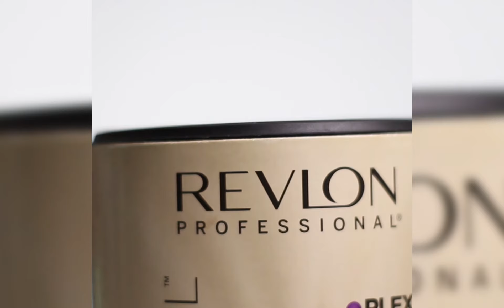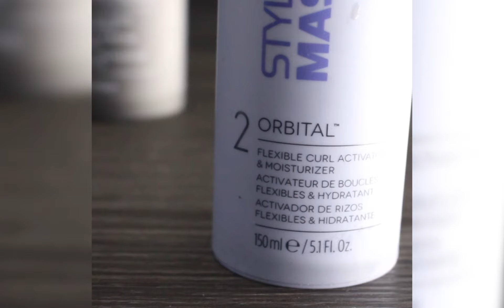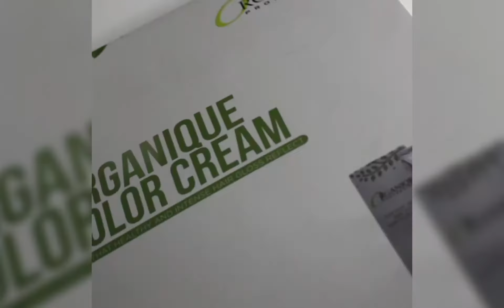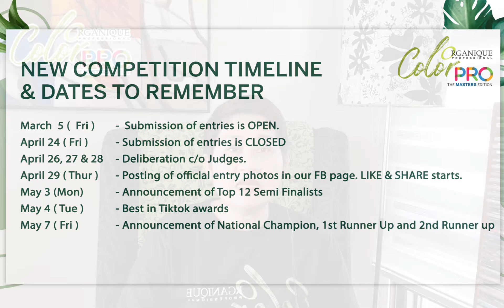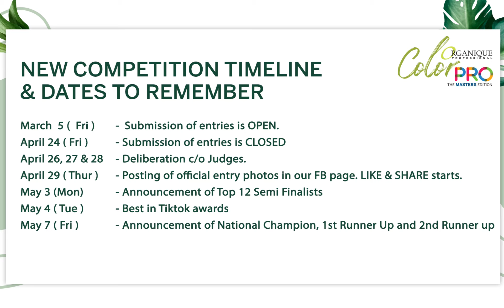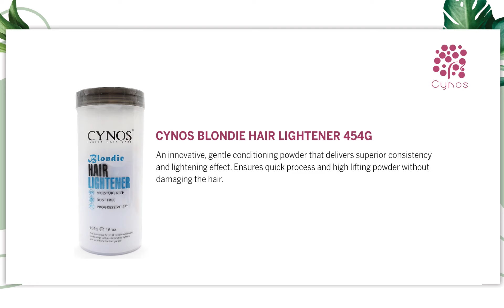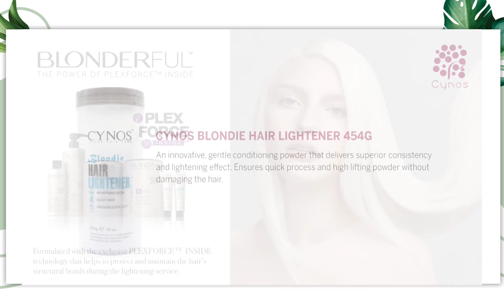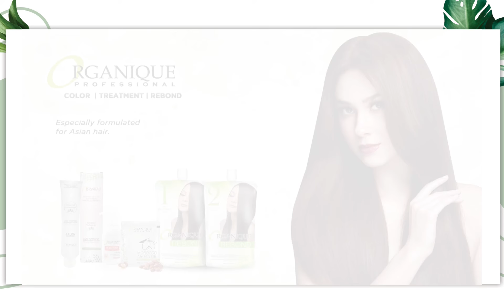OrganiqueColorPRO2021 announcements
Please be advised of the changes in our schedules for your safety is our priority. Keep safe everyone!

Exclusively distributed by :
New Summit Colors Distribution Inc.
Paranaque, Metro Manila